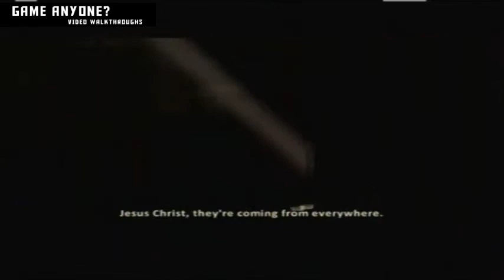Uncharted 3 Part 9 Stay in The Light